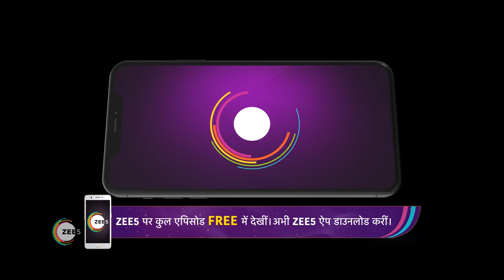Agnifera Bhojpuri | Ep - 162 | Dec 26, 2022 | Best Scene 1 | Zee Ganga